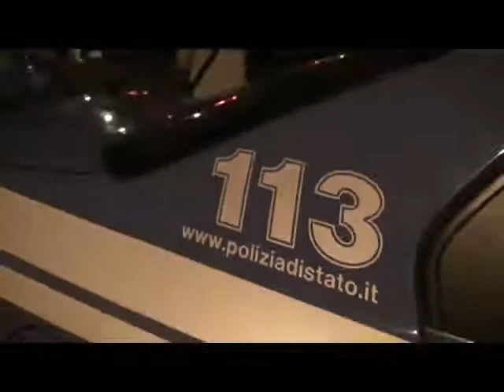Roma, anticrimine interforze